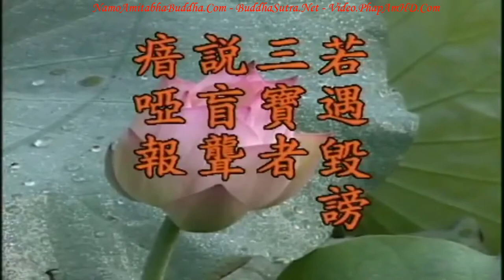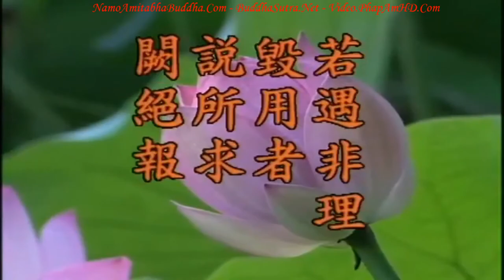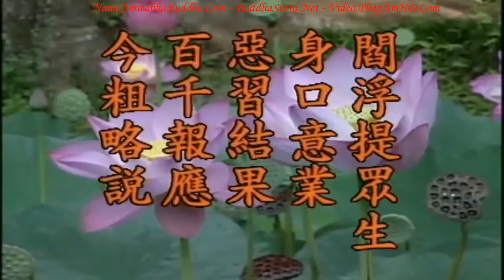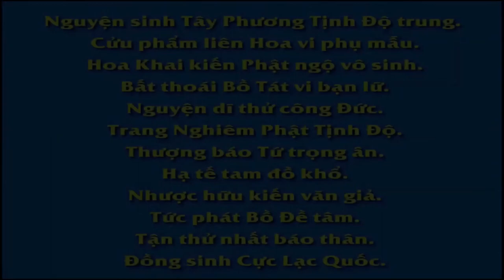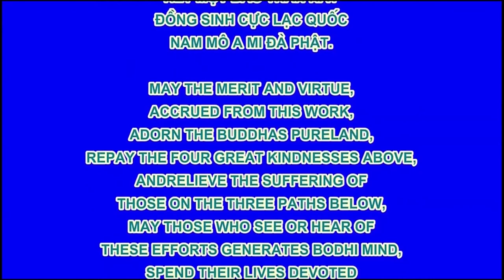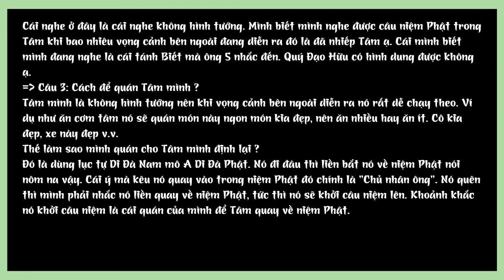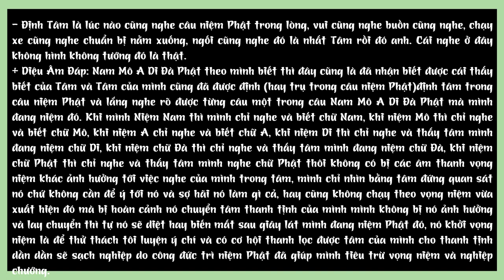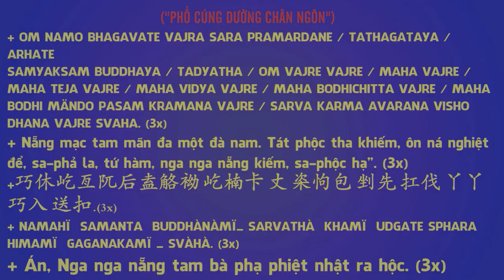TẬP 14, Mục Đích Của Phật Pháp Dạy Bạn Siêu Việt Tam Giới - Địa Tạng Bồ Tát Bổn Nguyện Kinh Giảng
TẬP 14, Mục Đích Của Phật Pháp Dạy Bạn Siêu Việt Tam Giới - Địa Tạng Bồ Tát Bổn Nguyện Kinh Giảng, Hòa Thượng Tịnh Không

Muốn siêu việt Tam giới thì nhất định phải đoạn dứt. Chúng ta hiểu rõ duy chỉ có đoạn dứt phiền não thì trí huệ Bát Nhã vốn sẵn có trong tự tánh mới có thể hiện tiền, nếu chẳng đoạn dứt phiền não thì chắc chắn [trí huệ] chẳng thể hiện tiền. Phật nói: ‘Hết thảy chúng sanh đều có đủ trí huệ đức tướng của Như Lai’, cho nên hết thảy chúng sanh cùng chư Phật Như lai chẳng khác nhau. Tại sao hiện nay trên hình thức lại có sai khác lớn lao như vậy? Trí huệ đức tướng của chúng ta có chướng ngại, Phật chẳng có chướng ngại. Chướng ngại là gì? Vọng tưởng, phân biệt, chấp trước, ba chướng ngại to lớn này. Thế nên chúng ta vốn có sẵn trí huệ cứu cánh viên mãn, [bây giờ] trí huệ chẳng còn nữa, trí huệ biến thành phiền não; vốn là chẳng sanh chẳng diệt, cảnh giới đại Niết Bàn, đại Niết Bàn biến thành sanh tử luân hồi, bạn nói có oan uổng hay không! Vốn có sẵn phước đức viên mãn, hiện nay phước đức biến thành nghiệp chướng, sống những ngày tháng đau khổ đều do chẳng thể đào thải những lớp chướng ngại này.

卍 Namo Amituofo
卍 Namo Amitabha
fb. com/hoathuongtinhkhongkhaithi